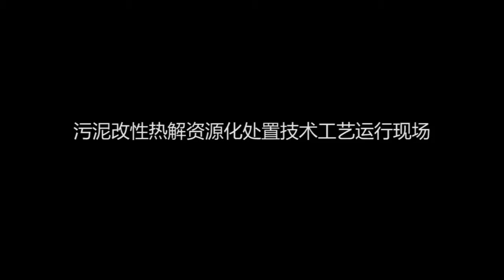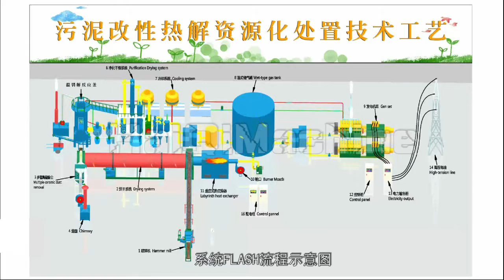上传JENKIN 牛粪 烘干 气化系统